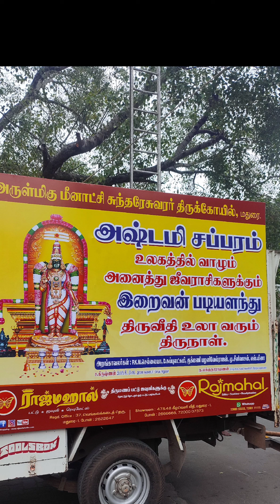மதுரை மீனாட்சி அம்மன் கோவில் || அஷ்டமி சப்பர திருவிழா